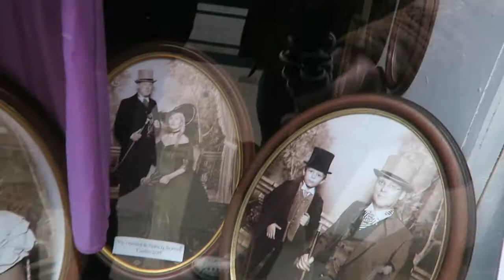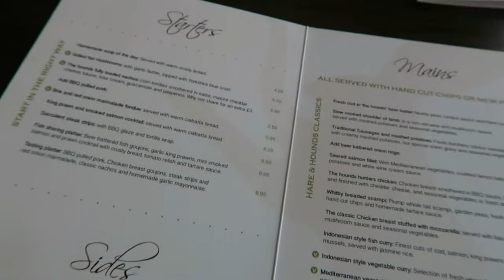Robin Hoods Bay & Whitby Vlog April 2017 - Part 1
Part 1 of our recent break to our 2nd home which is Robin Hoods Bay & Whitby on the North Yorkshire Coast. Part 1 consists of our journey there, plus a little trip into Whitby and a few meals out!!